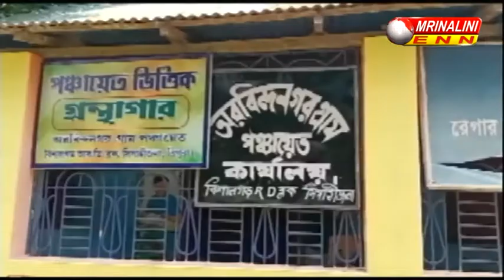সাত দিন যাবত বিদ্যুৎবিহীন বিশালগড় অরবিন্দনগর পঞ্চায়েত এলাকায়